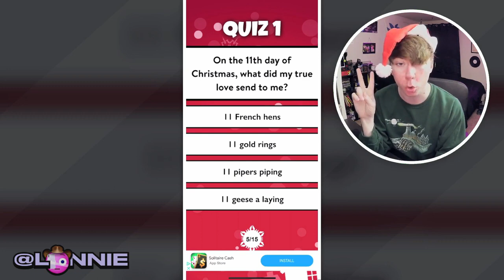plays "Christmas Trivia Quiz 2023" for iPhone 🎄🎅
LonnieDos playing Christmas Trivia Quiz 2023 for iPhone!
iPhone gameplay
Christmas / holiday apps 2023